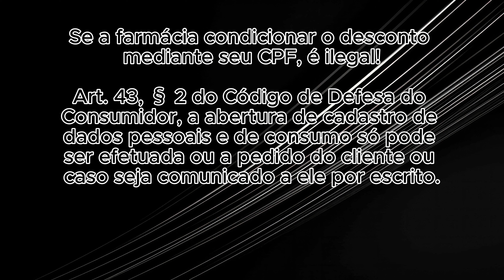As farmácias não podem exigir CPF para dar desconto, a escolha é sua. Privacidade de Dados!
As farmacias não podem exigir CPF para dar desconto, a escolha é sua. Privacidade de Dados!

Com a presença de profissionais nas áreas de experiência do cliente com Helenne Antoun, Cleyton Cartanoly, Hibrael Loures, Cleiton Campano e Weder Costa abordamos o assunto de privacidade de dados.

As promoções e descontos oferecidos pelas farmácias podem ser uma ótima maneira de economizar dinheiro na compra de medicamentos e produtos de cuidados pessoais. Entretanto, muitas pessoas têm questionado a prática de algumas farmácias em solicitar o número do CPF para fornecer esses descontos. A questão é: essas farmácias estão violando a privacidade dos seus clientes ao fazerem essa solicitação?

A Associação Brasileira de Defesa do Consumidor (Proteste) considera que a prática de solicitar o CPF para dar desconto viola o Código de Defesa do Consumidor. Segundo a Proteste, o número do CPF é uma informação pessoal e sensível, que pode ser utilizada de forma indevida para diversas finalidades, como o envio de propaganda não autorizada, direcionamento de ofertas ou até mesmo a venda desses dados para terceiros.

Além disso, a solicitação do CPF pelos estabelecimentos comerciais também pode gerar uma preocupação maior quanto à segurança desses dados. Uma vez que o número do CPF fica registrado nas bases de dados das empresas, existe sempre o risco de vazamentos e utilização indevida dessas informações por parte de hackers e criminosos virtuais.

Se a farmácia condicionar o desconto mediante seu CPF, é ilegal! Art. 43, § 2 do Código de Defesa do Consumidor, a abertura de cadastro de dados pessoais e de consumo só pode ser efetuada ou a pedido do cliente ou caso seja comunicado a ele por escrito.

Isso não é desconto; isso é, em outras palavras, um "pagamento" pelo fornecimento dos seus dados pessoais, em clara afronta ao dever de informação previsto no inciso III, do art. 6º do CDC. Você faz uma "venda" sem saber que está "vendendo" e nem para quem isso está sendo repassado.

👋 Sou um DevOps Engineer vivendo o dia-a-dia na área de tecnologia, a vida como ela é! Quer acompanhar esta jornada ? Basta seguir nos links abaixo.